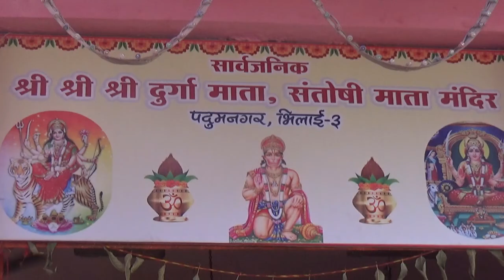bhilai durg नवरात्रि के सफल आयोजन पर अनेक कार्यकर्म आयोजित !!